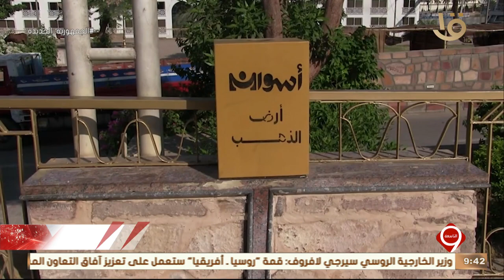نشرة التاسعة | محافظة أسوان تشهد افتتاح المرحلة الأولى لمشروع ممشى أهل مصر